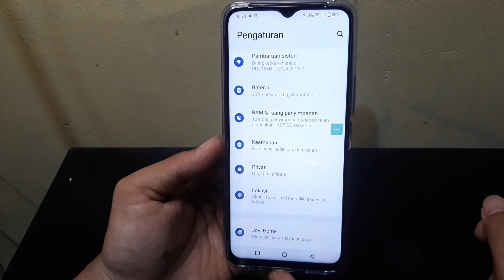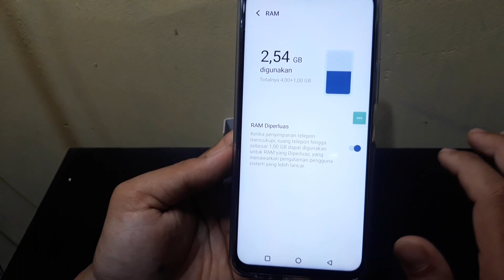Cara Menambah Ram di hp Vivo V25e, V25, V23E, V23, T1 pro, T1 dll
Berikut ini cara menambah ram di Hp Vivo V25e, V25, V23E, V23, T1 pro, T1 dll.
semoga bermanfaat 🙏